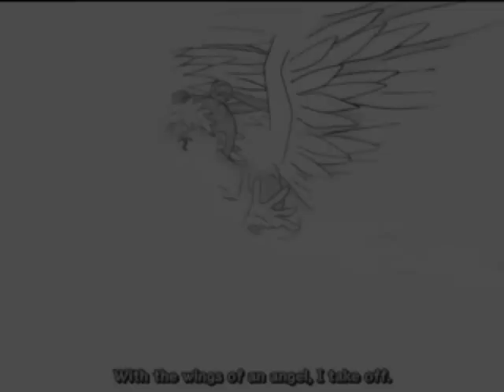My Hands: The story of Sailor Moon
Howdy there. I've been wanting to do this song for the longest time and just now got the chance. I think its a beautiful song for an equally beautiful anime. I also included the contest results in the credits and this is the first AMV with my new Intro and Credit sequences. Thank you to all who participated and cant wait to see you again in my future contests. (As usual I own none of the characters, or music, those all belong to thier respective affiliates.) Thanks a bundle- Aryamajor